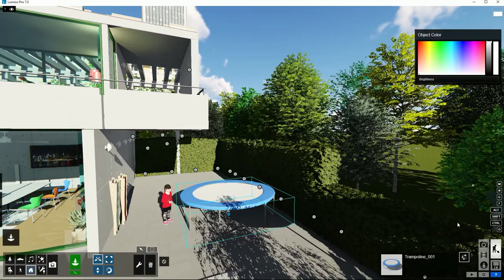Lumion Modo Construcción - 59 Editar Propiedades de Objetos. Editar objetos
Tutorial Lumion. Modo Construcción, 59. Editar Propiedades de Objetos. Editar objetos. Aprende todo sobre Lumion, crea tus proyectos paso a paso en pocos minutos.